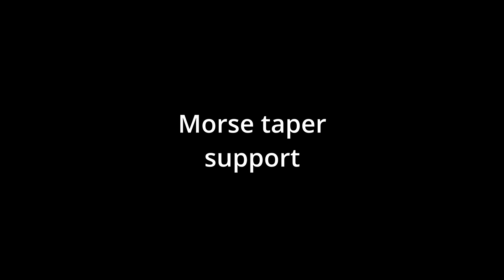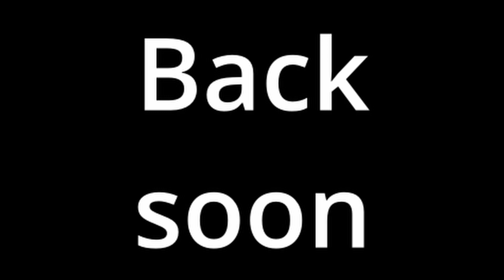Taking the guesswork out of grinding centre drills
Support for Morse taper drill grinding